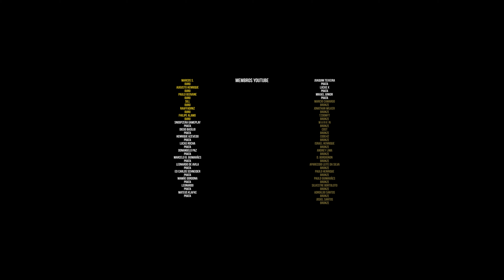Ghost Reacon Breakpoint | Elimine os inimigos da fábrica #2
Gameplay de Ghost Reacon Breakpoint em 4k UltraHD real.

== Midias:

Twitch.tv/aldogoficial

== Setup:

Monitor: AOC 21" G2260VWQ6 | Acer v226HQL 21''
MOBO: Placa-Mãe Asus TUF B550M PLUS
PROCESSADOR: Ryzen 5 5600
GPU: RTX 3070 MSi Gaming Z TRIO
Memória:  32Gb DDR4 Kingston Fury 3200 (4X8)
Water Cooler: Cooler Master ML240L V2
HDD TOSHIBA X3000 4TB
Interface de Audio: Behringer U-PHORIA UM2
Mouse: Logitech G502
Teclado: Redragon mecânico Mitra
Headset: JBL Quantum 400, JBL TUNE 500
Microfones: HyperX Quadcast, Lesson SM58, Behringer B1
Gabinete: Redragon wheel jack RED
Fonte: XPG 80 Plus Gold Core Reactor 650w

comentado de Dayz. A série traz o dia a dia de um sobrevivente, tendo que construir e manter uma base num servidor repleto de inimigos e desafios dos mais variados.